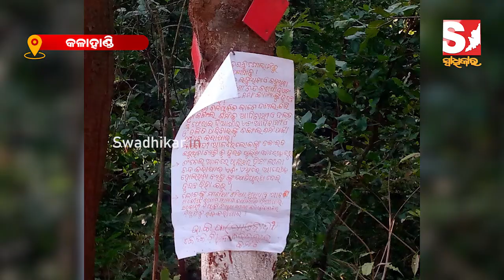ଖବର ସଂଗ୍ରହ ପାଇଁ ଯାଇଥିଲେ ସାମ୍ବାଦିକ,ନକ୍ସଲଙ୍କ ଲ୍ୟାଣ୍ଡମାଇନ ବିସ୍ଫୋରଣରେ ଆଖି ବୁଜିଲେ